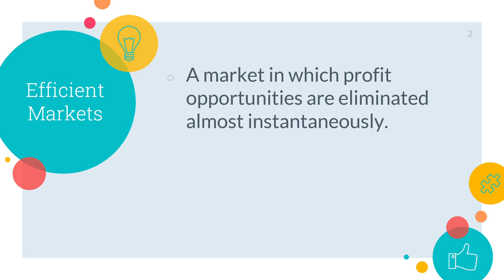Efficient Markets in Urdu/Hindi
In this video we are learning about efficient Markets. This video explains the basic definition of Efficient Market.

FAQ:
1. Where are you from?
I am from Pakistan.
2. What is your profession?